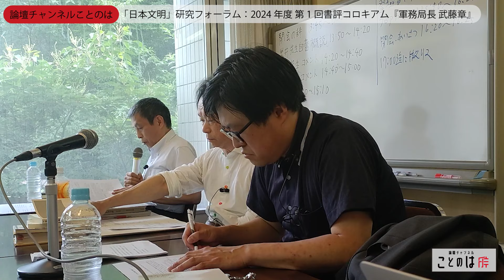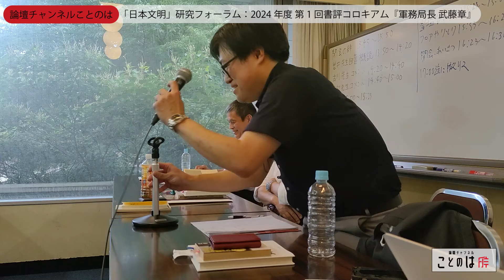「日本文明」研究フォーラム：2024年度 第1回書評コロキアム『軍務局長 武藤章』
論壇チャンネル「ことのは」をご視聴いただきありがとうございます。

7月5日(金)20時より、「「日本文明」研究フォーラム：2024年度 第1回書評コロキアム『軍務局長 武藤章』 」を動画配信させていただきます。

出演者プロフィールは以下のとおりです。

○岩井秀一郎（歴史研究家）
1986（昭和61）年生まれ。2011（平成23）年日本大学文理学部史学科卒。2017（平成29）年『多田駿伝』でデビュー。同作で第26回山本七平賞奨励賞を受賞。他の著書に『渡辺錠太郎伝』（小学館）、『永田鉄山と昭和陸軍』『一九四四年の東條英機』『最後の参謀総長　梅津美治郎』（以上祥伝社）、『服部卓四郎と昭和陸軍』『今村均　敗戦日本の不敗の司令官』（以上PHP研究所）がある。

○古川隆久（歴史学者・日本大学文理学部教授）
1962年生まれ。東京大学大学院人文科学研究科国史学専攻博士課程修了（博士（文学））。〔広島大学講師、横浜市立大学助教授などを経て2006年から〕日本大学教授。専門は日本近現代史。著書に『昭和戦中期の総合国策機関』（吉川弘文館）、『昭和天皇』（中公新書）、『政党政治家と近代日本』（人文書院）ほか多数。

○牛村圭（比較文化史家・国際日本文化研究センター教授・総合研究大学院大学教授併任）
1959年生まれ。東京大学大学院（比較文学比較文化）シカゴ大学大学院（歴史学）各博士課程修了。博士（学術）。専門は比較文学、比較文化論、文明論。著書に『「文明の裁き」をこえて　対日戦犯裁判読解の試み』（中公叢書、第10回山本七平賞）、『ストックホルムの旭日　文明としてのオリンピックと明治日本』（中公選書）、編著に『戦争と鎮魂』（晃洋書房）など。

お楽しみいただけますと幸いです。